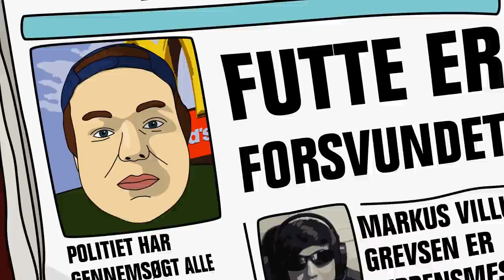Det Onde #1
Hver 12. år dukker en urgammel ondskab frem fra mørket... Af en eller anden grund hader det youtubere. Fem personer, der alle før har stået ansigt til ansigt med Det Onde, skal nu prøve at redde dagen... Før det er for sent. Del 2

Vi ses der ;D   med mindre jeg bliver spist af en klovn :o3